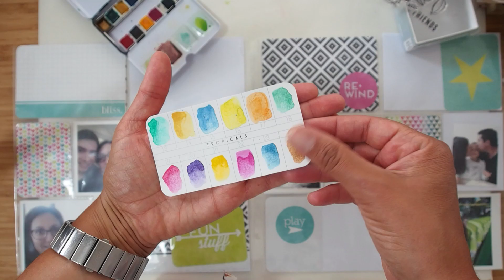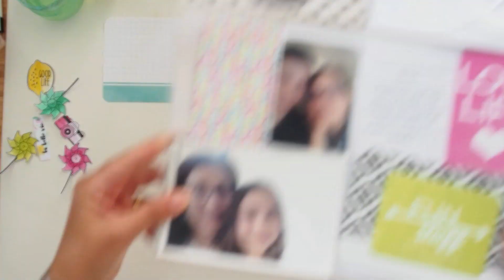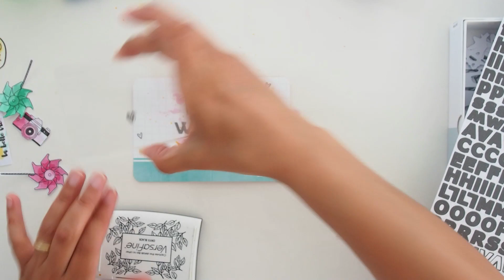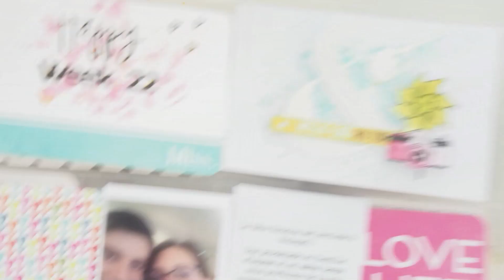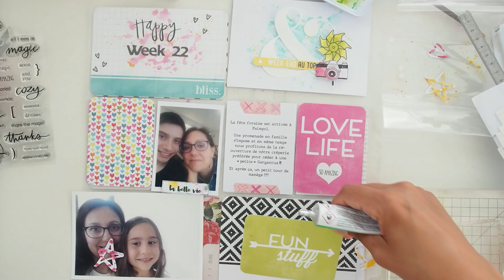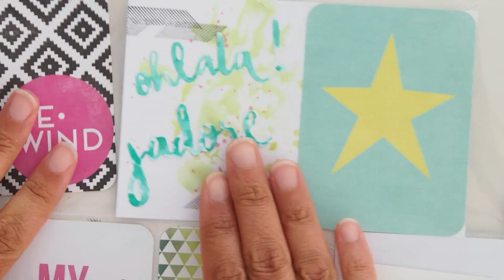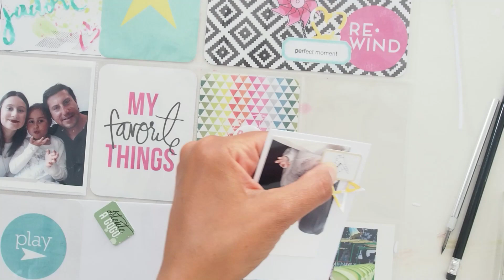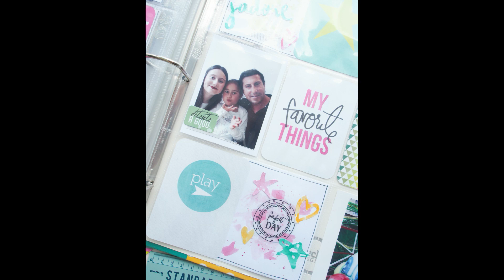Tutoriel Project-Life facile semaine 22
Une vidéo Project-Life aujourd'hui avec le kit PL de juillet de la boutique Dans Mes Pochettes.
Du tamponnage, du détourage, de l'aquarelle, tout ça avec les couleurs pep's du joli kit de Perrine.

Matériel utilisé :

Kit PL de juillet (mais il est épuisé)

❤ A BIENTOT ❤